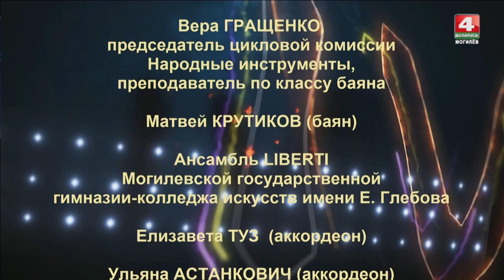Матвей КРУТИКОВ и ансамбль LIBERTI / 4 студия / музыка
03:17 - Откровение, Сергей Войтенко
14:16 - Соната ре минор, Доменико Скарлатти
20:24 - Извозчик парафраз, Евгений Дербенко
26:43 - Игрушка, Владимир Косма, Павел Денисенко
32:52 - Старинный гобелен, Игорь Тамарин
38:20 - Золотая осень, Евгений Глебов
45:43 - Синкопированные часы, Лерой Андерсон

Матвей КРУТИКОВ (баян). LIBERTI: Елизавета ТУЗ  (аккордеон), Ульяна АСТАНКОВИЧ (аккордеон), Лариса ФИЛИПЧЕНКО (баян), Мария ДЕМЕШКЕВИЧ (баян), Елизавета КАРТАШОВА (аккордеон), Вера ГРАЩЕНКО (баян), Анастасия КУНЕЦ (бас гитара), Екатерина ЗАБЕЛА (ударные инструменты).